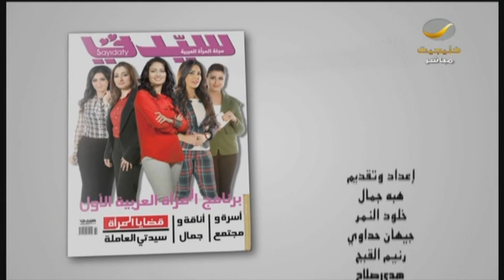برنامج_سيدتي: 200 ألف سعودي يغادرون المملكة ولكن إلى أين؟